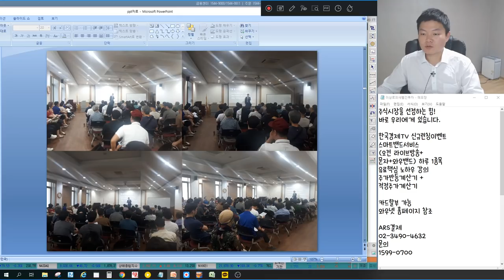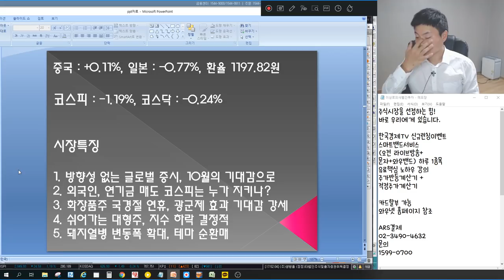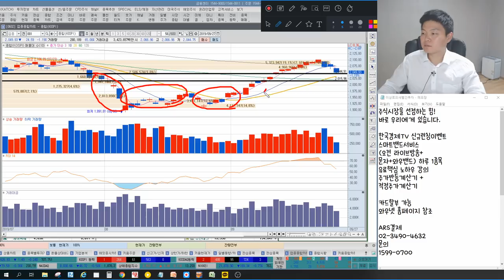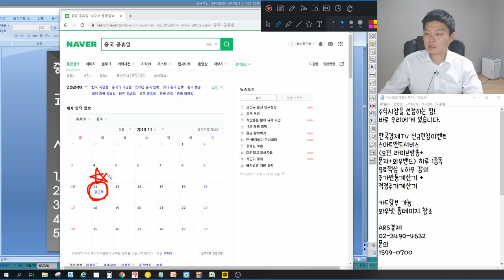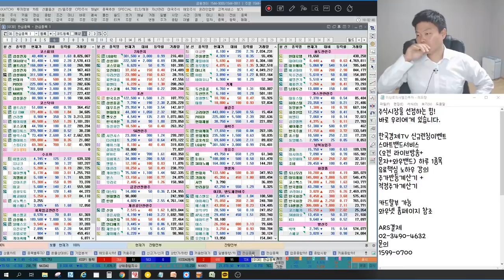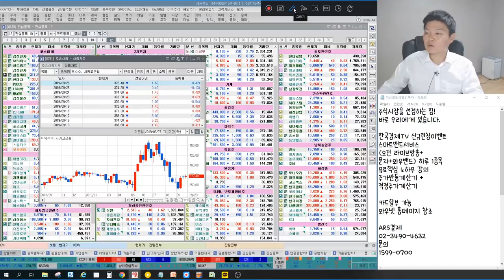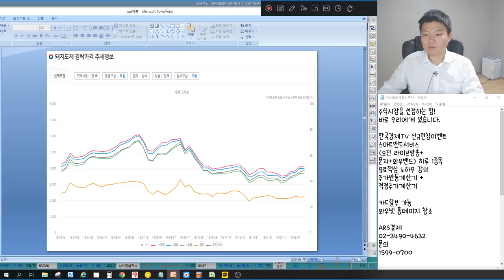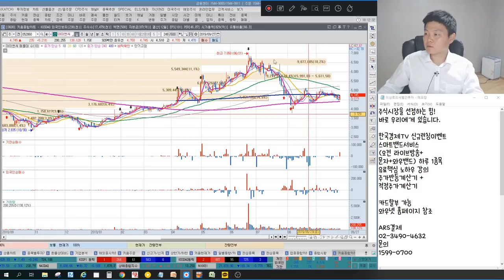신라젠 왜빠질까? 바닥가격은? 아모레퍼시픽,한국화장품,코리아나,코스맥스 화장품주 시즌이 왔다? 사료주,수산주,닭고기관련주,백신주 1등은? 언론에 나오지 않는 특별한 마감시황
2016년 서울경제TV 6개월 누적수익률 330% 경제방송 최초 달성 이상로전문가

9월27일 장마감후 꼭 알아야할 주식 마감시황과 내일장 관심주 5선 지금 확인하세요~

1. 방향성 없는 글로벌 증시, 10월의 기대감으로..
2. 외국인, 연기금 매도 코스피는 누가 지키나?
3. 화장품주 국경절 연휴, 광군제 효과 기대감 강세
4. 쉬어가는 대형주, 지수 하락 결정적
5. 돼지열병 변동폭 확대, 테마순환매
6. 내일장관심주 공개